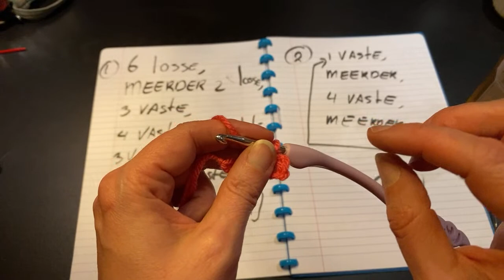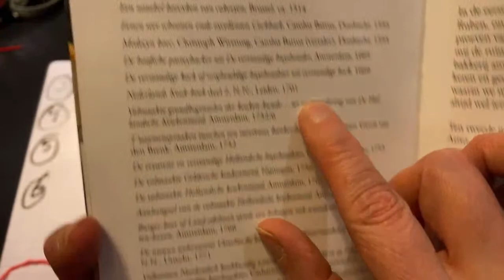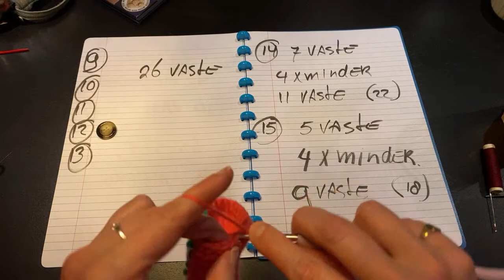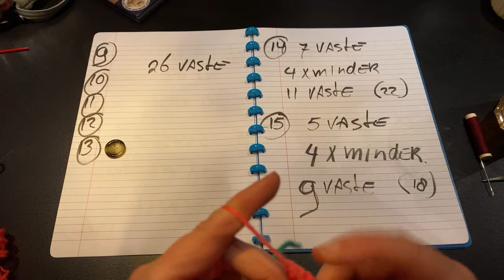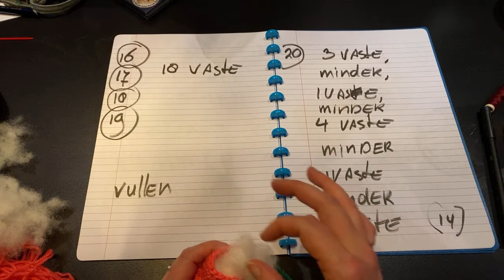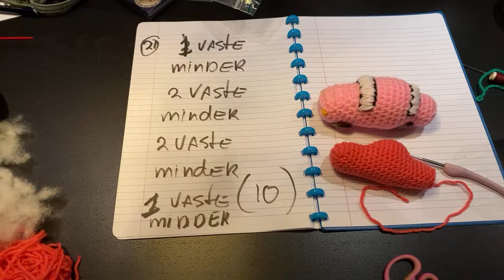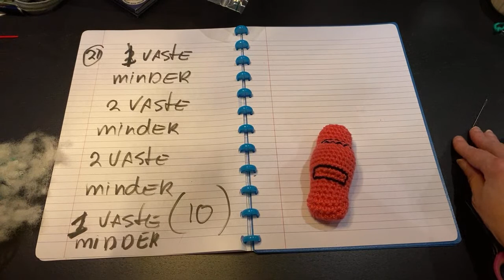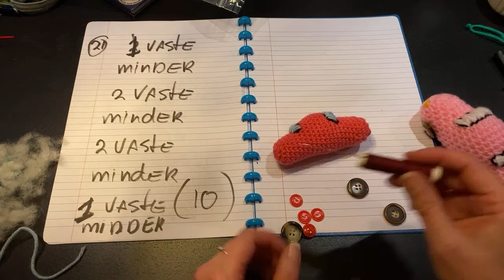#41 Handwerkclub Maak het met Miranda (CAL #7) Zondag 14 maart 19-21 uur